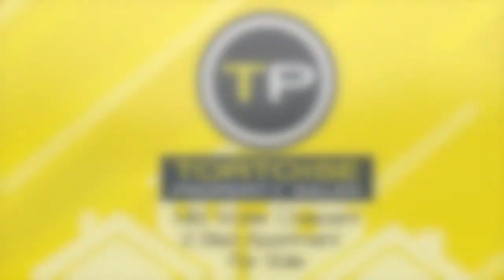Mid Water Crescent For Sale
Tortoise Property are pleased to offer this this two bedroom top floor apartment that is situated in the popular location of Hampton Vale.

Please call for either a viewing or virtual tour of this property.

The  hallway leads to the lounge, kitchen, two double bedrooms and the bathroom.  The property has its own balcony overlooking sunset lake and its own allocated parking space in a secure parking area.